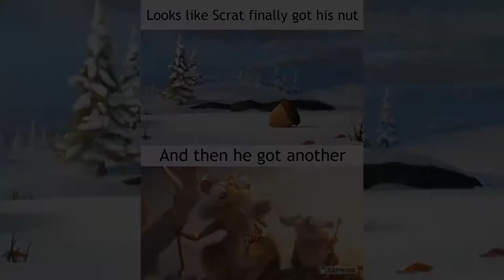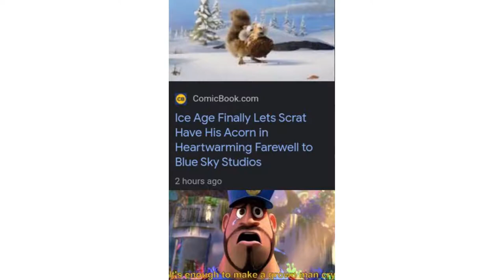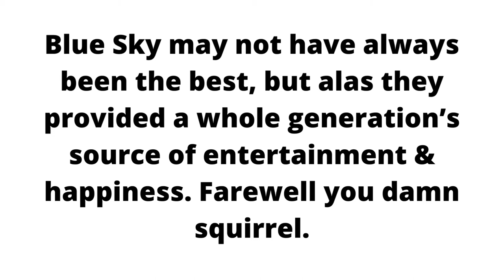AFTER 20 YEARS, SCRAT Now he FINALLY got to eat his acorn in peace. MEMES REDDIT COLLECTIONS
Blue Sky may not have always been the best, but alas they provided a whole generation’s source of entertainment & happiness. Farewell you damn squirrel.

such a sad end to a great company but a great way to send off the era of those movies

Scrat and his acorn caused so many wheels to turn in the entire series and now that it all has come to an end, Scrat finally ate it leaving only the cupule behind.

For 20 years, Scrat and his acorn made a huge impact in the whole world. Now he finally got to eat his acorn in peace.

R.I.P Blue Sky Studios

This is the video we didn't deserve but the one we needed

A satisfying farewell to one of the most beloved animated film series which has lasted for over two decades. Though it may not be the total end for the franchise, this 35-second clip will give us fans a chunk of gratification, and I couldn't have imagined a more perfect yet bittersweet conclusion.

Thank you Blue Sky Studios, for gifting us such memorable and humorous movies as well as shorts. We'll all miss you tremendously. Credit to the original poster "Finale".